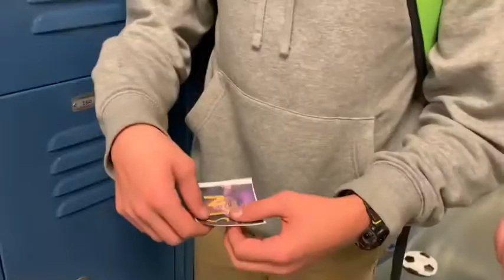Dec. 18, 2020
I wanted to film the last day of school before winter break so I did. Thank you to everyone.